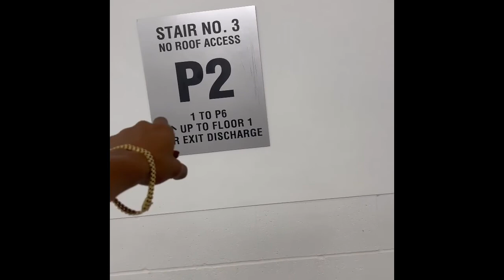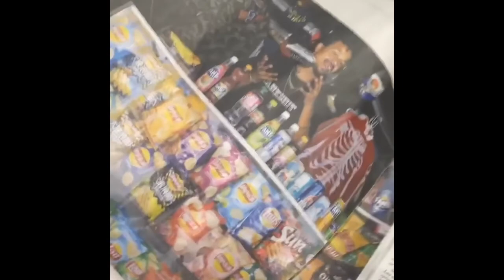Golden State Warriors Parade VLOG